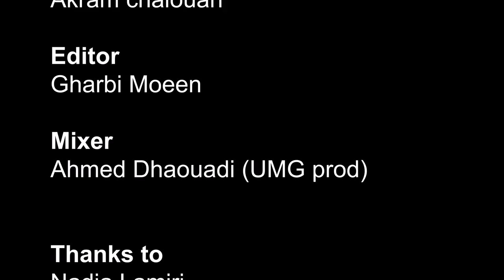Manbattalch laaba ( Bal FMT 2012 )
"Batalt la3ba" cover, dans le cadre des sketchs du bal de fin de promotion 2012 de la faculté de médecine de Tunis.
Lyrics: Hind Baccari et Mohamed Amine Meddeb
Voice: Mohamed Amine Meddeb
Director: HelmiX Bardi
D.O.P: Akram Chalouah
Editor: Gharbi Moeen
Mixer: Ahmed Dhaouadi (UMG prod)